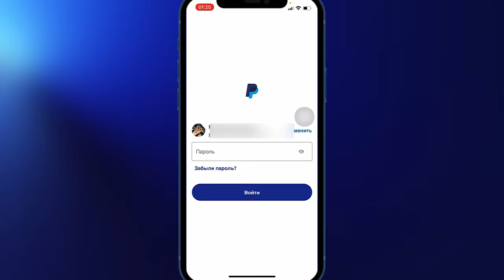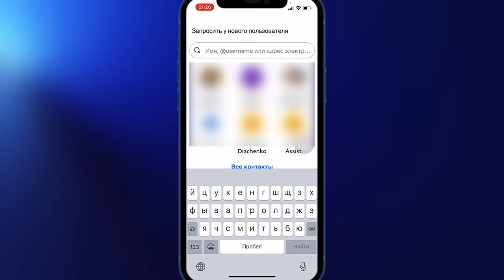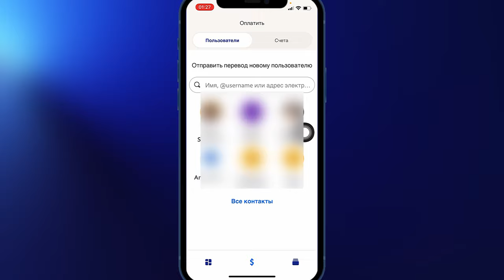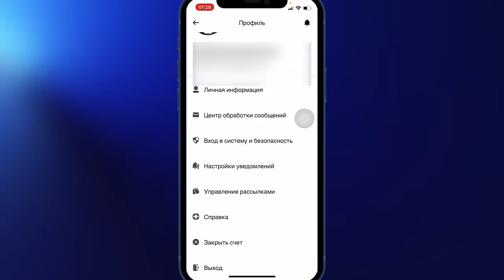PayPal теперь работает в Украине | Регистрация | Минимальный вывод ​⁠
До 30 июня 2022 г. никакой комиссии для украинский счетов как отправителю так и получателю в PayPal.

Время доставки перевода по умолчанию 3-5 дней, но приходят в течении суток.
Регистрация требует закрепления карты снимет 1$ для активации счета и подтверждения карты. После спустя мин 10-15 вернут о ратно на карту.